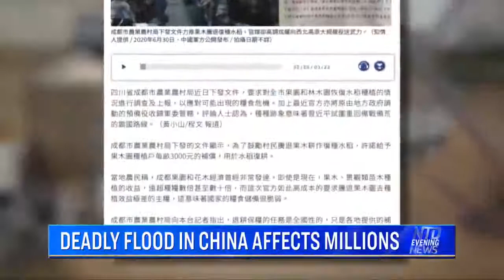DAM!! Huge floods in CHINA!! Massive floodwaters released from overflowing DAM causes floods.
More videos uploaded per day than any other channel. MSM is biased.

Latest reports from around the world;

Brixton London riots where police car was stomped and smashed, police reported to be injured.

Heavy rain has cancelled any Blacklivesmatter BLM protests today.
Steven Crowder went in to the CHAZ zone to film. Jack Posobiec was assaulted by Antifa when he went to film for his twitter
Police were pelted with bottles during confrontations in Parliament Square, where groups said they were protecting statues from anti-racism activists.

A Minutes silence was held today for the 3 people who sadly lost their lives to the attack in reading, london.

Some Black Lives Matter demonstrations happened over weekend

Organisers had urged people anti-racism rallies planned for the weekend over fears there could be clashes with far-right groups. One demonstration planned for Saturday in London was brought forward by a day.

However, other demonstrators gathered around the Cenotaph war memorial in Whitehall and the boarded-up statue of Winston Churchill.

Chaz chop autonomous zone in seattle guns are being handed out like toilet paper. Fights and clashes are happening. New Mexico a shooting was caught on video. France has all out gang warfare today on Monday with shots being heard everywhere as 3 gangs clash.
Marcus rashford and pl will start tomorrow.
Ksi sideman

The statue of Churchill was boxed up to protect it from potential damage, after protesters daubed "was a racist" on it last weekend.

Protesters sang the national anthem and chanted "England", amid a tense atmosphere and heavy police.

Bubba Wallace noose investigation closed by the FBI
The statues have now been protected by Trump

Sharing footage of the clashes on Twitter, Home Secretary Priti Patel described it as "unacceptable thuggery".

"Any perpetrators of violence or vandalism should expect to face the full force of the law," she wrote.

"Violence towards our police officers will not be tolerated."

She added that coronavirus "remains a threat to us all", urging people to go home.
Image copyright EPA
Image caption Police were present by the Cenotaph in Whitehall, as protesters gathered on Saturday

CHAZ CHOP Zone has been declared an autonomous zone by protesters. A man did come and tear down the CHAZ Zone. The latest updates in Seattle for the Chop Zone is the Garden has been dismantled.

The Met said the move came after it learned some people were coming into London to cause harm and were likely to bring weapons with them.
At the scene in Parliament Square

Left wing democrats and right wing republicans are becoming more strained as the 2020 election comes up between Donald Trump and Joe Biden.
AOC has said that a bunch of Tik Tok users booked out Trumps tulsa rally

Statues of Cicil, Colombus was taken down. Statues took down and rolled in water and stomped.
American flags also set alight recently..
John Boyega at Black Lives Matter protest

Earlier some officers had been seen “taking a knee” ,

Protests over the death of George Floyd have escalated over the past week.

Four police meanwhile have been shot and injured in Missouri, Statue in England and winston churchill vandalised, London riots washington seattle is

autonomous zone seattle demilitarised area of BLM, Gang has taken over the police department. Demonstrations in america USA.
Riots and Protests 2020

. Several people were arrested. Riots and Protest Blacklivesmatter BLM 2020 in every country Belgium France Sweden Uk London Usa. france gangs

Mr Trump said "all Americans were rightly sickened and revolted by the Passing of George Floyd"

Mr Trump added: ". then I'll deploy the United States military and quickly solve the problem for them."

Huge violent riots spark across the world Germany and Brussels, uk. Army

Tom Hanks spoke to Bill Clinton about the Riots and said it was "perfect timing"... Or did he??? Whats her name? Rita Wilson... She angry at Ellen Degeneres

Riots in DC, Washington,  Joe Biden,  Trump "[was] using the American military against the American people".
An escalation

Trump may declare complete martial law if this doesnt stop.

the president would cite a centuries-old black lives matter protests race riots. Ksi has spoke to mrbeast and pewdiepie about his frustrations with fifa 20. They both agreed.
Trump Tulsa Rally, Aoc tweets about how her fans booked tickets on TIK TOK.

Bolton book
K-Pop music is so bad, it made me appreciate Lady gaga a lot more.
Seattle has set up a autonomous zone where it has been declared bbc news cnn and fox,

Shane Dawson has been exposed by Jefree Star or something like that